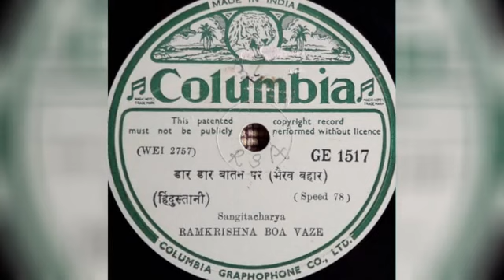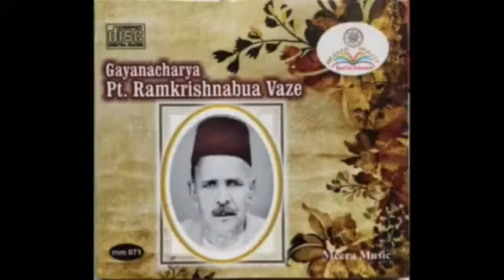Ramkrishnabua Vaze | Bhairav Bahar | डार डार पातन पर कोयलिया बोले | Daar Daar paatan par koyaliyaa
डार डार पातन पर कोयलिया बोले
भंवर करत गुंज गुंज पीवत रस डोले ।

ऋत बसंत मे उमगे नई ऋत नये फूल
फुलवन की बहार देख सुधबुध बिसराई ॥

Sangitacharya Ramkrishna Boa Vaze – हरदम मौला तेरो नाम ( जीवनपुरी ) / डार डार बातन पर ( भैरव बहार )
Columbia – GE.1517

Side A : Hardum maula tero naam (Jeevanpuri) | हरदम मौला तेरो नाम ( जीवनपुरी )
Side B : Dar dar batan par ( Bhairav bahar) | डार डार बातन पर ( भैरव बहार )

Ramkrishnabua Vaze, also known as Vazebuwa (November 28, 1871 – May 5, 1945), as Aneesh Pradhan puts it, is a striking example of a musician who studied under many gurus and drew from several influences.

He created a style that eminent scholar-musician Professor BR Deodhar called "Vaze gayaki". Vazebuwa, as he was popularly known, did not restrict his interests only to vocal music alone, as he also played the fiddle and the sitar.

Between 1920 and 1931, Vazebuwa was engaged as composer by the Lalitkaladarsh Sangeet Natak Mandali (established in1908) and the Balwant Sangeet Mandali (established 1918). Reputed actor-singers trained under him during this period.

Notably, Vazebuwa had completed four years of schooling with Marathi as the medium of instruction and was one of the early musicians to write his memoirs, in 1933 in the weekly Vasundhara. He also wrote two volumes of Sangeet Kalaprakash (1938), which include compositions in rare raags and an autobiographical account.

I realised after uploading this that I ended up using an older recording digitised from a cassette, as a result of which there is a lot of hiss and disturbance when I actually had a cleaner, near-perfect copy from his Bhatiyar Jaunpuri album.

Ramkrishna Buwa Vaze, Gayanacharya Ramkrishna Vaze Buwa, Ramkrishna Bua Vaze, Ramkrishna Vaze Boa, Ramkrishnabua Vaze, Ramkrishna Boa Vaze, Ramkrishna Vaze Boa